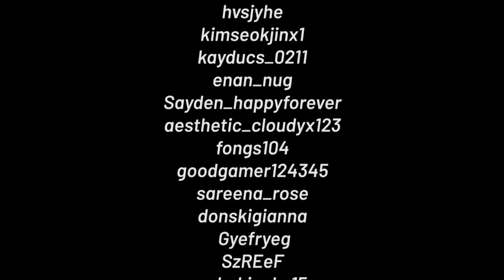Roblox Adopt Me Lunar New Year Pick A Door Game Part 2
Roblox Adopt Me Lunar New Year Pick A Door Game Part 2! What would you choose?

👇 EXPAND ME 👇

👍 LIKE for more ROBLOX VIDEOS

In this video, I played Adopt Me on Roblox. I asked random awesome people in the neighborhood to play the Pick A Door Game! If they choose the door with an orange, they will win LUNAR ITEMS! How many did you guess right? Leave your answer in the comments below!

Lect